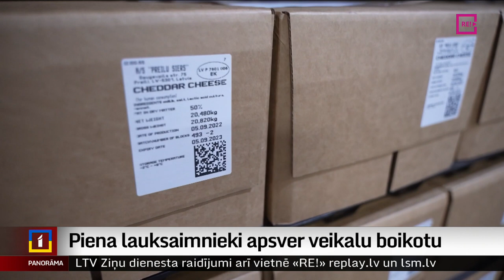Piena lauksaimnieki apsver veikalu boikotu